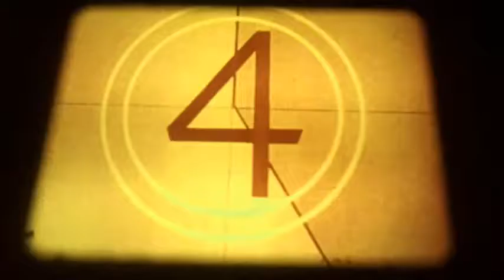cl 55 28